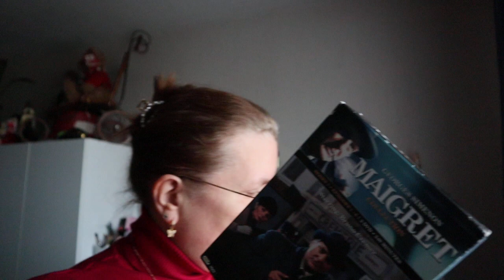shoplog ( het goed )